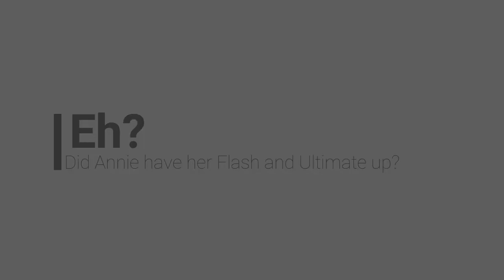Lane Gank Awareness in Paper Division in League of Legends FT. The Wyrm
Every jungler will know this pain. You're pinged for a gank. So you ping you're coming but the laner has no map awareness! NICE!